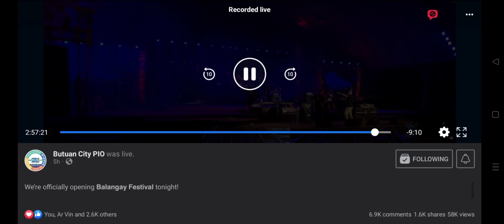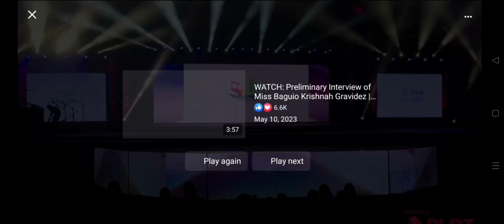PATATAS FULL SET at TOKADA SA BALANGAY 1 OPENING NIGHT, BALANGAY FESTIVAL 2023, MAY 12, 2023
Patatas plays at Balangay Festival 2023, Butuan Sports Complex, Libertad, Butuan City on May 12, 2023.

(SCREEN RECORDED FOOTAGE AS STREAMED DURING LIVE PERFORMANCE BY BUTUAN CITY PIO Page on Facebook)